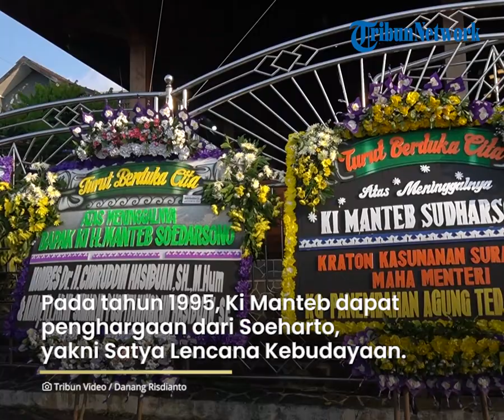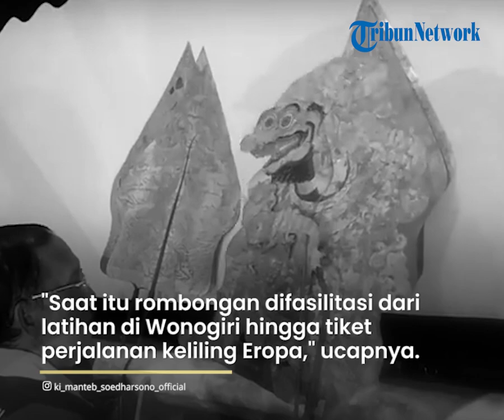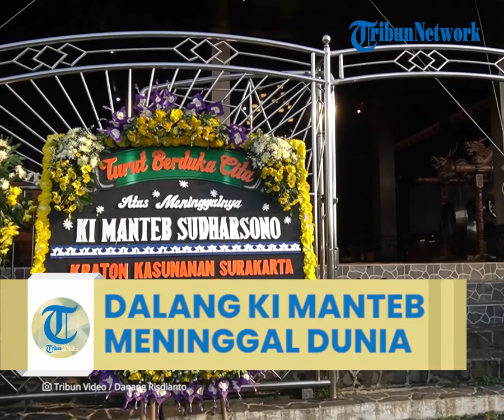Dalang Kondang Ki Manteb Soedharsono Meninggal Dunia: Bawa Wayang ke UNESCO & Menjadi Warisan Dunia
TRIBUN-VIDEO.COM - Dalang kondang wayang kulit asal Kabupaten Karanganyar, Ki Manteb Soedharsono meninggal dunia, Jumat (2/7/2021).

Menurut salah seorang rekannya, Sugeng Nugroho, bahwa Ki Manteb Soedharsono meninggal dengan diagnosa Covid-19.

Kabar dalang senior itu wafat pada sekitar pukul 10.00 WIB.

Sosok dalang kelahiran 31 Agustus 1948 memiliki komorbid penyakit di paru-parunya.

Semasa hidupnya, Sang Maestro Wayang Kulit itu begitu terkenal dengan aksi-aksinya pewayangannya yang cukup energik.

Seniman yang sudah malang melintang itu se antero Indonesia itu, bahkan sempat dijuluki Dalang Setan karena nyentrik memadukan seni dengan musik modern.

Ki Manteb mempunyai segudang prestasi mulai nasional hingga internasional yang tak terhitung jumlahnya semasa hidup.

Di antaranya tahun 1995 Ki Manteb mendapat penghargaan dari Presiden Soeharto yakni Satya Lencana Kebudayaan.

Selain itu, Ki Manteb juga pernah mendapat pengakuan UNESCO bahwa wayang adalah warisan dunia.

Menurut Sugeng Nugroho, penulis buku "Ki Manteb Soedharsono Pemikiran dan Karya Pedalangannya" untuk mendapatkan penghargaan UNESCO kepada wayang membutuhkan waktu hingga setahun lamanya.

"Waktu itu dari tahun 2003 pihak Sekretariat Nasional Perwayangan Indonesia, dan Persatuan Pedalangan Wayang Indonesia mengusulkan agar wayang masuk warisan dunia," katanya pada Jumat (2/7/2021).

"Baru tahun 2004 penghargaan itu diserahkan," ujarnya.

Sugeng menyebutkan, bahwa saat itu Indonesia harus bersaing dengan negara lainnya yang juga berusaha meraih penghargaan dari UNESCO di bidang warisan budaya.

"Ada sekitar 138 negara yang mengajukan, tersisih 28 negara dan Indonesia yang meraih penghargaan" ujarnya.

Mereka tampil dalam kompetisi di Prancis dan Ki Manteb Sudarsono hanya diberi kesempatan tampil selama 5 menit.

"Bisa dibayangkan sebuah penampilan wayang yang biasanya berjam-jam dan ini hanya dibawakan dalam lima menit," terangnya.

"Kala itu Ki Manteb membawakan pagelaran wayang yang berjudul "Kematian Dasamuka"," imbuhnya.

Selama perjalanan Ki Manteb bersama tim mendapatkan dukungan luar biasa dari Bupati Wonogiri saat itu, Begug Poernomo Sidi.

"Pada saat itu rombongan difasilitasi dari latihan di Wonogiri hingga tiket perjalanan keliling Eropa," ucapnya.

Artikel ini telah tayang di TribunSolo.com dengan judul Jasa Besar Ki Manteb Soedharsono: Bawa Wayang ke UNESCO dan Menjadi Warisan Dunia,
Penulis: Muhammad Irfan Al Amin | Editor: Ryantono Puji Santoso